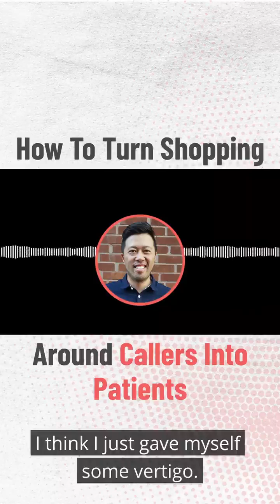Do you think this was a GOOD or BAD call (and why?) 👇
I recently did a presentation for a group of clinic owners where I analyzed a common call that every clinic will receive.